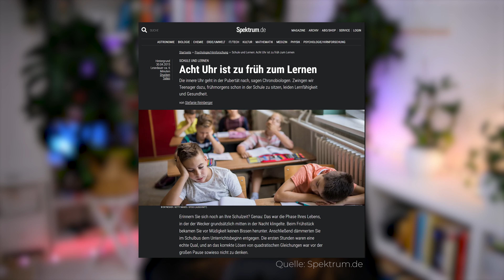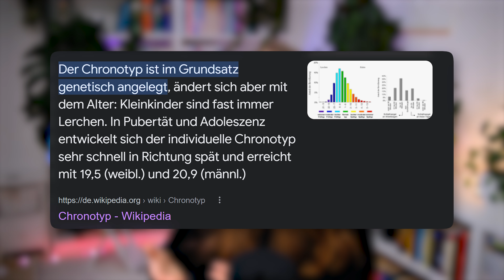Du bist nicht dumm: Wie du (fast) alles lernen kannst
Ich selbst habe in der siebten Klasse eine 4 in Mathe gehabt und wurde im Abitur als Stufenbeste geehrt. Mit angeborener Intelligenz hatte das also schonmal nichts zu tun, sonst hätte ich ja vorher nicht so schlecht abgeschnitten.
Natürlich hilft Intelligenz beim Lernen und je besser die eigene Auffassungsgabe ist, umso schneller kann man sich Inhalte erarbeiten. Aber - und jetzt kommt ein ganz fettes Aber - vieles von unserem schulischen, studentischen und beruflichen Erfolg haben wir auch selbst in der Hand.
Was wäre, wenn man mit dem gleichen oder sogar einem niedrigerem Zeitaufwand bessere Noten schreiben könnte und das einfach, in dem man die Art wie man lernt ändert? Klingt gut oder? Also ich weiß nicht, wie es euch geht, aber ich war total begeistert, als ich angefangen habe, mich mit der Thematik auseinander zu setzen. Und zumindest bei mir hat es auch bisher immer super funktioniert. Seit ich mich damit beschäftigt habe, WIE man am effektivsten lernt, schreibe ich nicht nur bessere Noten, ich brauche auch wirklich weniger Zeit zum Lernen.

Schau dich gerne auf dem Kanal um und schau dir - wissenschaftlich bewiesen - die effektivsten Lernmethoden an.

Buchempfehlung von mir für Lerntipps:
* Das merk ich mir

📷 Mein Equipment zum Filmen:
* Meine Kamera
* Mein Lieblings-Objektiv (Low Budget)
* Mein Audio-Recorder
* Mein Mikrofon

* Meine mechanische Tastatur
* Meine ergonomische Tastatur

00:00 Du bist nicht dumm! Wie du (fast) alles lernen kannst
01:22 Das Problem
04:59 Lösungen & Lerntipps

Wenn du über diesen Link einkaufst, bekomme ich für deinen Einkauf eine Provision vom Unternehmen. Für dich verändert sich der Preis dadurch nicht. Das ist eine Möglichkeit, wie du mich kostenlos unterstützen kannst, wenn dir gefällt, was ich hier mache. Danke dir! :-)

16.194 (Join the family 😁😊💚)